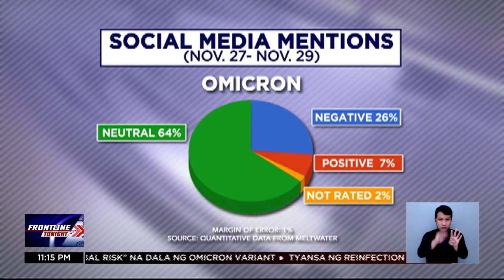Pulso ng netizens sa Omicron variant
FrontlineTonight | Pumalo sa social media ang pangalang napili ng Word Health Organization (WHO) para sa bagong variant ng COVID19 na Omicron na itinuturing ngayong variant of concern.